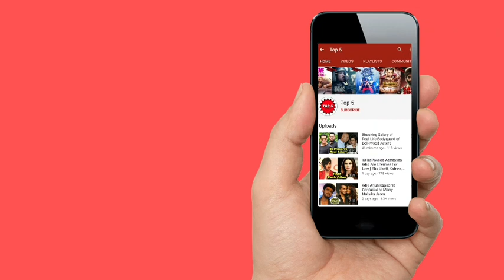Kareena Kapoor Khan Second Baby Royal Room Inside Full Video